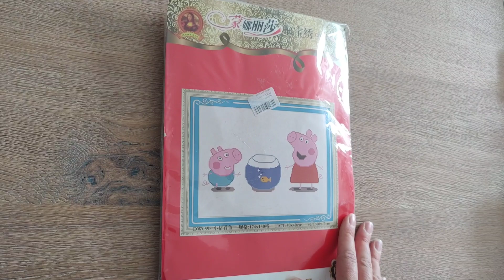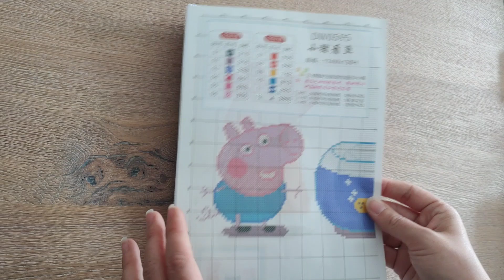VLOG Point de croix #4 - Toile Peppa pig 😍 je me suis éclatée !!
Bienvenue sur ce nouveau vlog dans lequel je travaille sur une toile choisie par Laure!
Je me suis bien amusée, cette toile est vraiment agréable 😍
Bon visionnage 😘